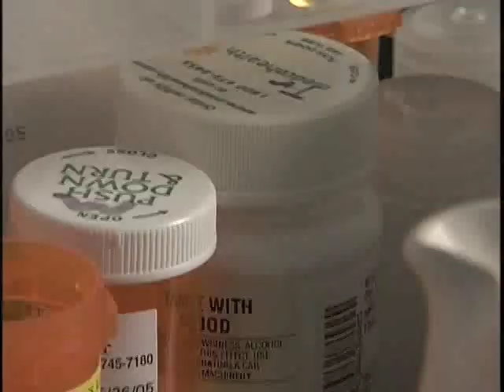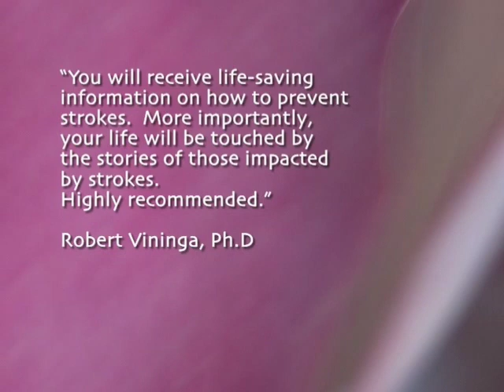Stroke: Conversations and Explanations Trailer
A trailer for the documentary on strokes and stroke victims featuring UT-Houston physician and faculty member, Dr. James Grotta.